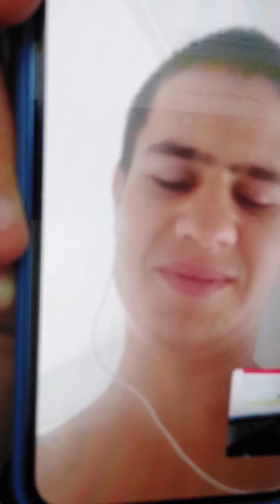Surpriza pentru Vova 01 09 22